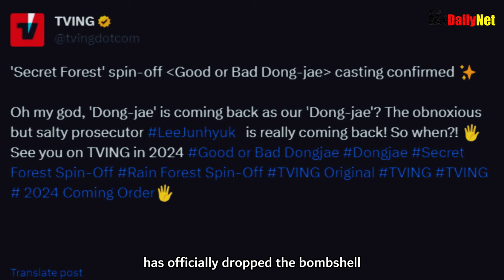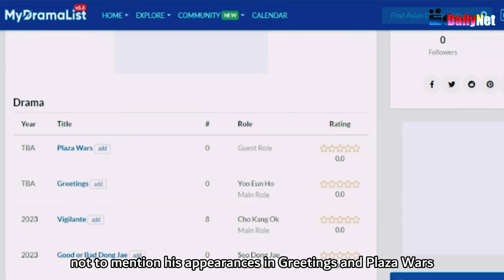Lee Joon Hyuk Set to Star in "Stranger" Spin-Off K-Drama! - Good or Bad Dong Jae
Get ready for an electrifying K-drama update! 🌟 Lee Joon Hyuk is back as Seo Dong Jae in "Good or Bad Dong Jae," a thrilling spin-off that explores his enigmatic character. 🔥 Join us on this rollercoaster journey, where justice meets temptation in a high school murder case. Mark your calendars - it's premiering exclusively on TVING next year! 📺